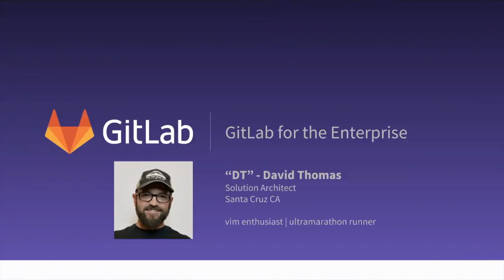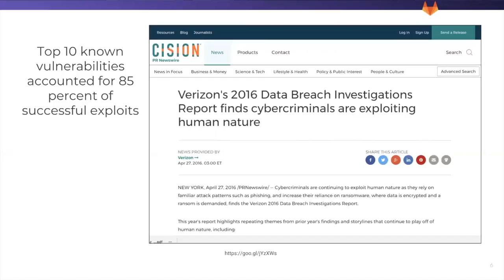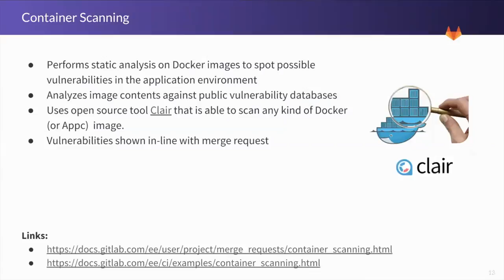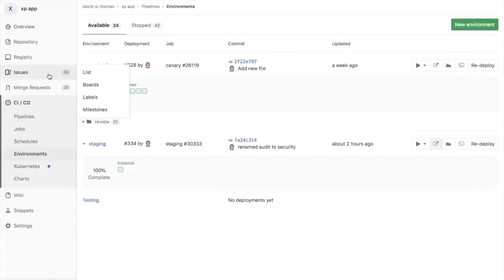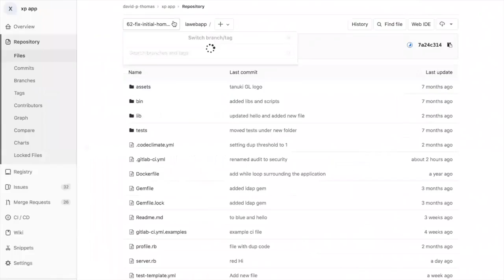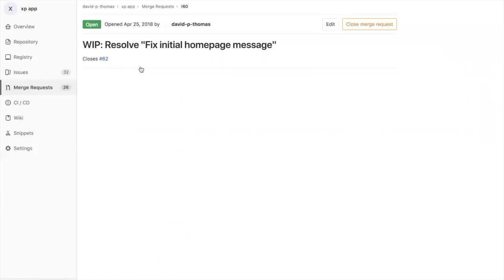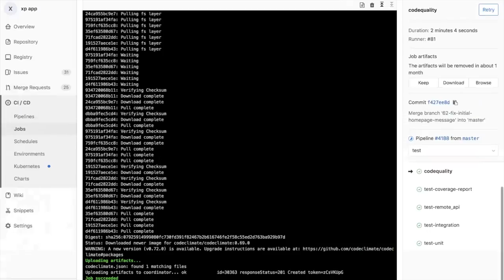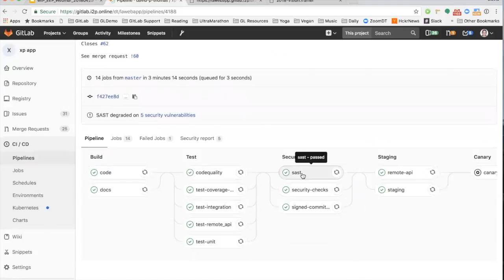GitLab for the Enterprise demo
Used by over 100,000 organizations, enterprise development teams everywhere have realized that speed and security can coexist— but only with the right tools. GitLab Enterprise Edition builds on top of our open source product to give your team everything they need to work together and ship quality software. GitLab Solutions Architect David 'DT' Thomas, shares how your team can complete their entire workflow inside GitLab, with a special focus on GitLab's robust security features.